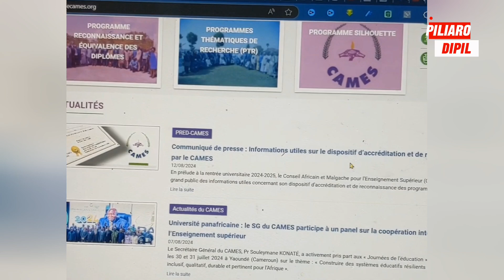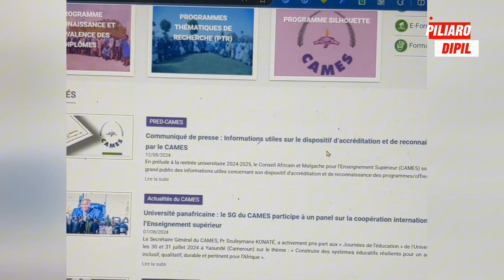SAUVE TON DIPLÔME SI TU EST AU PRIVÉ EN AFRIQUE !